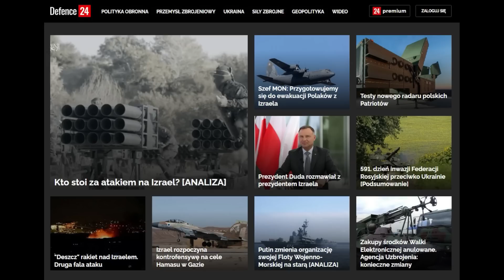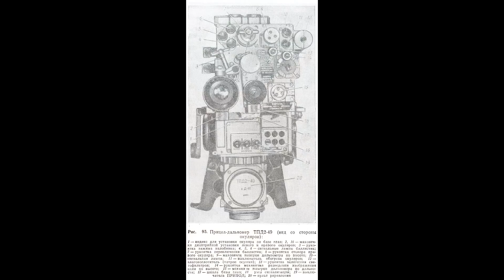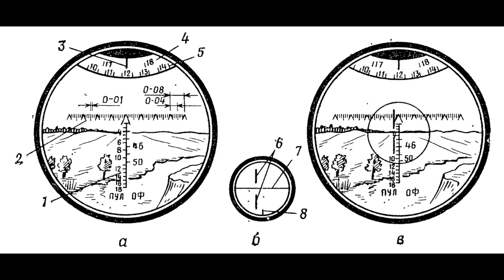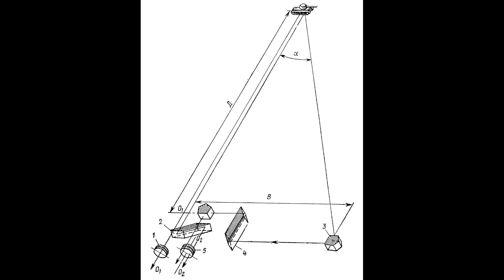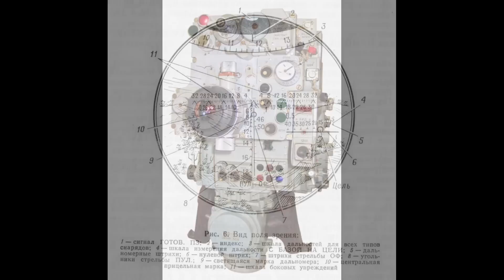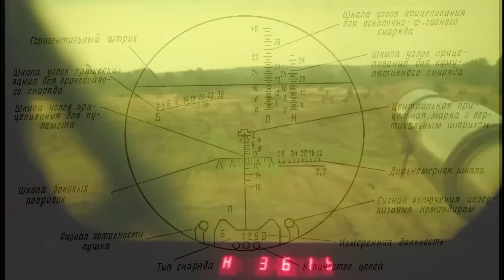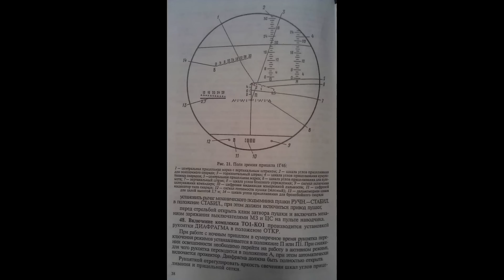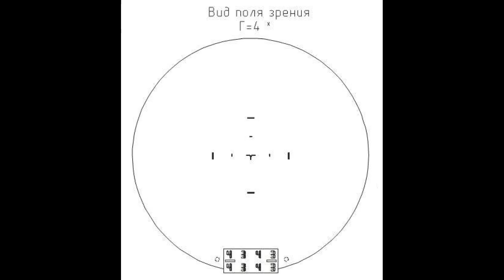Dzienne przyrządy celownicze czołgów radzieckich i rosyjskich.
Zapraszam do krótkiego omówienia dziennych przyrządów celowniczych, stosowanych w radzieckich i rosyjskich czołgach rodziny T-64, T-72, T-80 i T-90.